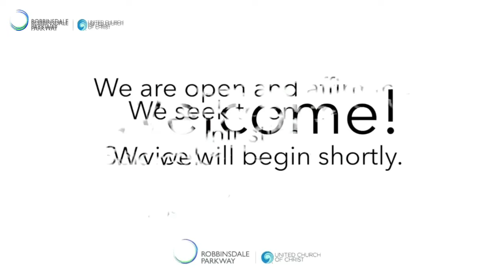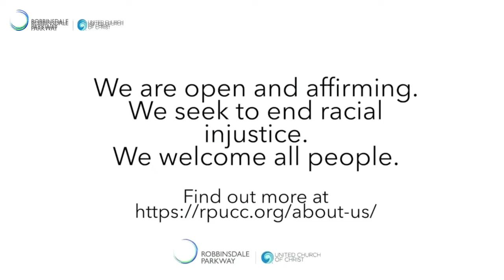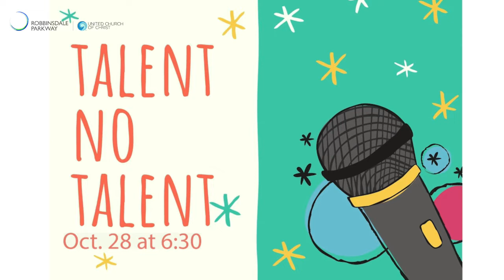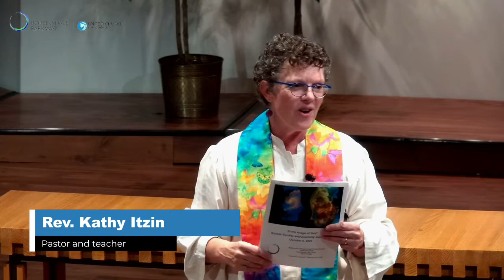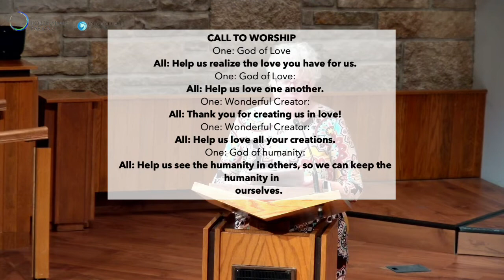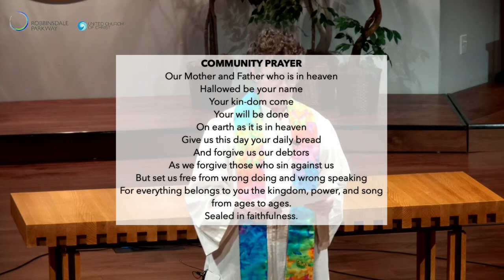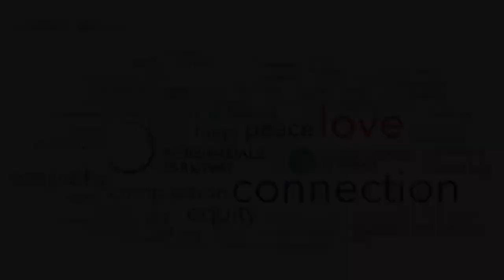Worship: Disability Awareness and Access Sunday - Oct. 9, 2022